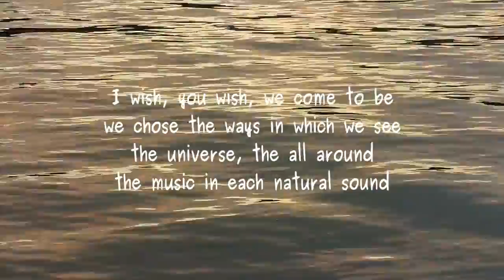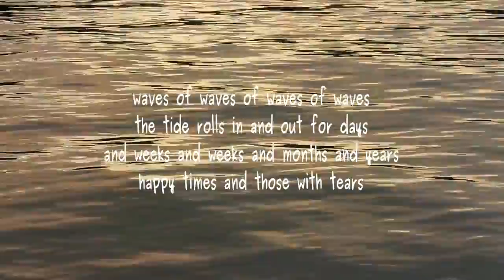days and days